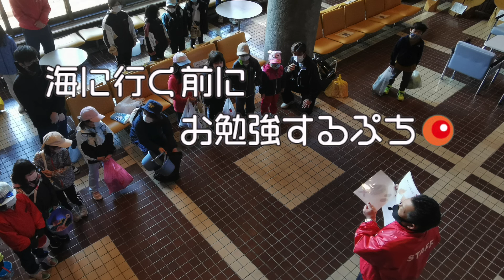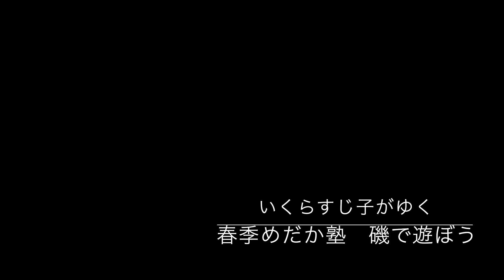いくらすじ子がゆく〜春季めだか塾《磯で遊ぼう》〜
令和４年５月に開催された雄武町子ども育成会主催の春季めだか塾
春は磯遊びをしながら、磯の生態系を学びます。
アサリ、ヤドカリ、磯ガニ、バケツいっぱいに生き物を見つけました。